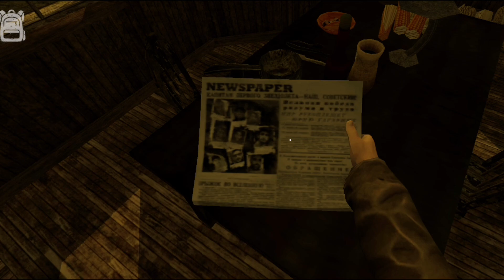NO REST HORROR GAME - {New Update} Episode 1/2 Full Gameplay #1